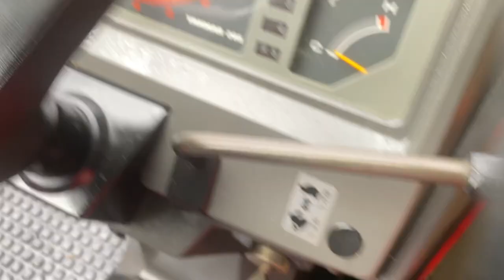Yanmar FX285 4WD Compact Tractor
Very smart Yanmar 4 cylinder diesel tractor, 4x4, power steering.